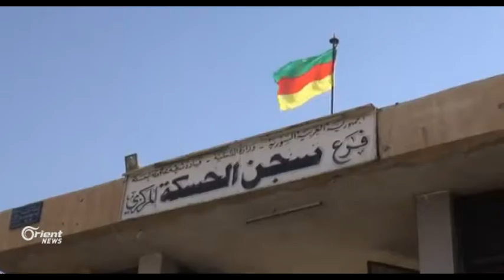Navenda mafên mirovan a Kurdistanê bang li rêveberiya xweser kir ku girtiyên siyasî berde